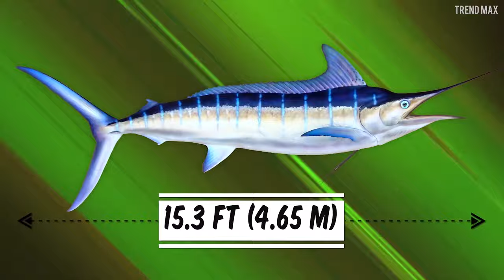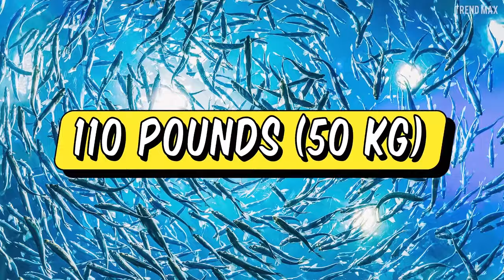The FASTEST ANIMALS In The World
The world's fastest animals are simply amazing. From Peregrine Falcon to Cheetah, you'll learn why these animals are so speedy!

Here is the list:

-Peregrine falcon
-Cheetah
-Golden Eagle
-Frigatebird
-Black marlin
-Gyrfalcon
-Red-breasted merganser
-Alpine swift
-Spur-winged goose
-Brazilian free-tailed bat